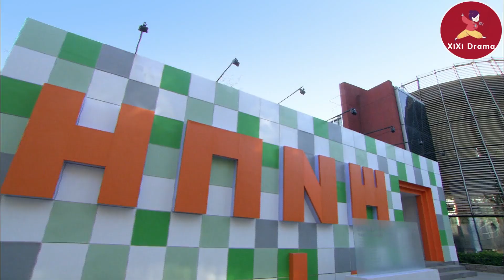心機女設計讓所有廣告商撤資，怎料灰姑娘1個電話完美解決危機！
💘sswg
該劇將述了生於普通家庭的女主人公週恬因機緣巧合成為主編韓露的初級秘書，在這之後伴隨她而來的是以前未曾想像過的殘酷職場經歷。